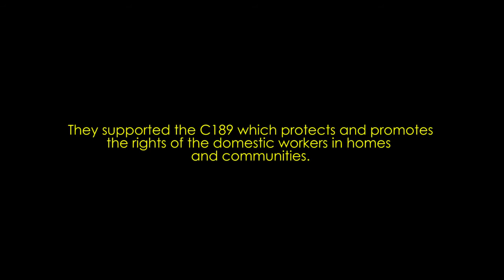Philippines: Employers of domestic workers support My Fair Home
On 16 June 2016, UNITED Domestic Workers of the Philippines (UNITED) organized a round table discussion with employers of domestic workers to have a sharing. At the end of the discussion, the employers pledge to give full benefits for their domestic workers. They also support UNITED as the organization of domestic workers.

My Fair Home is a campaign of IDWF, International Domestic Workers Federation, to promote employers' and society's pledge to adopt the principles of International Labour Convention 189 Decent Work for Domestic Workers which recognize their labour rights.

UNITED is the first domestic workers union in the Philippines organizing domestic workers and fight for rights of domestic workers.